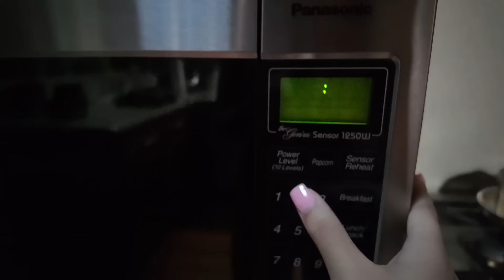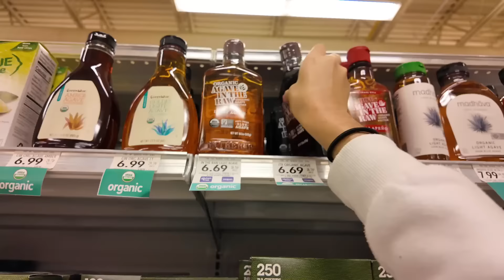mini vlog: halloween party, haunted house, gym, jaimis birthday, & more..